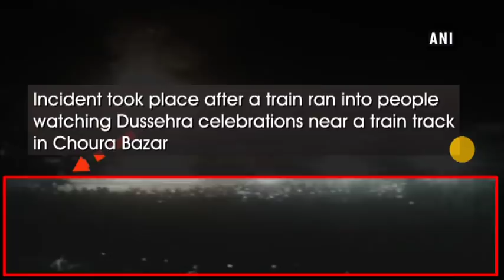Amritsar train tragedy: Death toll mounts to 60 - Punjab News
Amritsar (Punjab), Oct 20 (ANI): Amritsar Chief Medical Officer or Civil Surgeon Hardeep Singh informed that at least 60 people have been died while 51 others have sustained injuries in the train mishap which took place on Friday night.